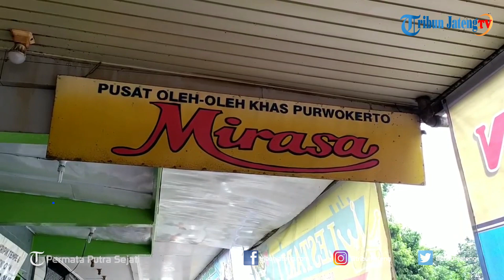Oleh-oleh Getuk Goreng dan Mendoan Khas Purwokerto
Membawa oleh-oleh sebagai hantaran silaturahim di hari raya sudah menjadi kebiasaan. Jika Anda sedang mudik ke Purwokerto, Kabupaten Banyumas, jangan lupa mampir ke pusat oleh-oleh Sawangan yang menyediakan berbagai pangananan khas, mulai getuk goreng, mendoan, mino, nopia, lanting, hingga jenang wajik. Selengkapnya